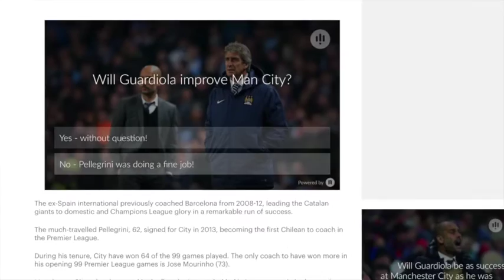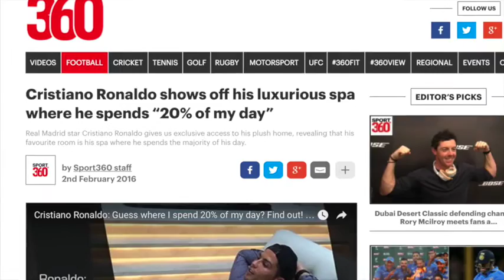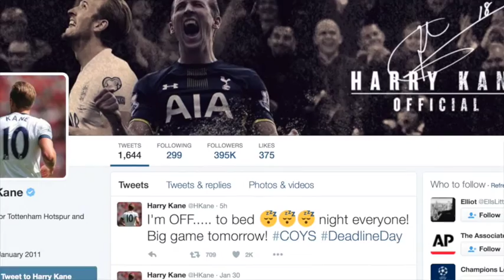360AM – Your top stories, February 2, 2016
Tom Bushell brings you the biggest stories each day from Sport 360's Dubai newsroom.

This morning, news and reaction to the announcement yesterday by Manchester City that Pep Guardiola will become their new manager in the summer. Sport 360's front page has the headline "Changing of the Guard". You can also have your say on the announcement online at sport360.com.

John Terry will leave Chelsea in the summer after the club announced there are no plans to renew his contract which expires at the end of the season. Where will Terry go next? He says he won't stay in England.

Cristiano Ronaldo is on You Tube again, this time giving us a tour of his luxury spa at his house. Is the Real Madrid man trying to sell his house with multiple videos around his home now appearing? Maybe he's thinking of his career after football and aiming for a TV career?

You can have your saying on all of our stories using 360AM.